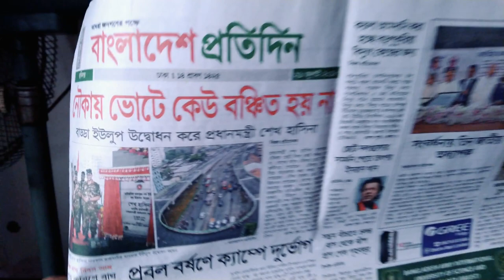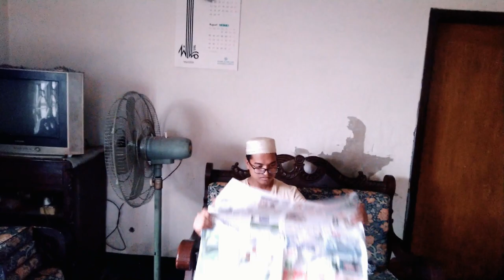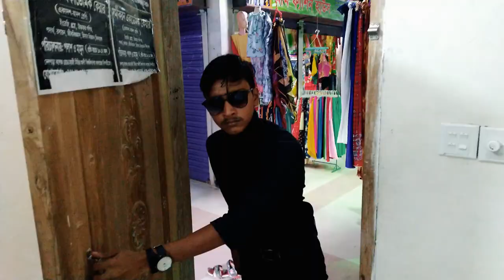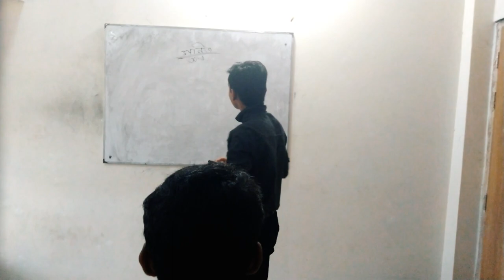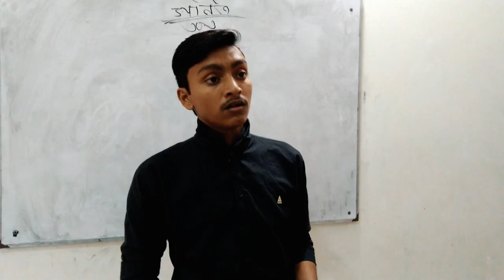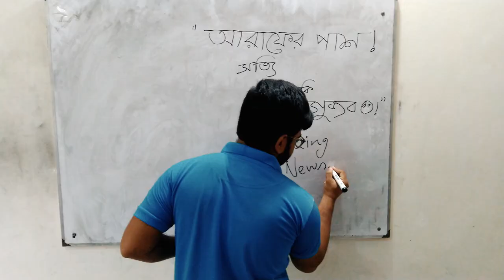Adu Vai Araf || By Jhakkas Friends || New funny video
Title: Adu Vai Araf | By Jhakkas Friends | New Funny Video

Description:

Prepare yourself for an absolute laugh riot with Jhakkas Friends' latest hilarious creation - "Adu Vai Araf"! 😂🤣

Join us on a side-splitting journey as we navigate the comical world of Adu Vai and his never-ending misadventures. In this brand-new funny video, you're in for a dose of pure entertainment, ridiculous situations, and uncontrollable laughter!

In "Adu Vai Araf," you'll:

🤪 Witness Adu Vai's hilarious attempts at everyday tasks that somehow always go hilariously wrong.
😆 Burst into laughter as he gets caught up in a series of comical predicaments, one after the other.
👥 Meet some unforgettable characters who add to the chaos and comedy.
🤣 Experience the trademark humor and wit of Jhakkas Friends that will leave you rolling on the floor.
🌟 Share in the joy of pure, unadulterated entertainment that promises to brighten your day!

We guarantee that "Adu Vai Araf" will keep you laughing long after the video ends.

Jhakkas Friends is all about spreading laughter and positivity, so join us in the quest to bring smiles to faces around the world. Get ready for a hilarious adventure with Adu Vai and the gang!

ওহে বন্ধুরা।।। আমরা অনেক দিন পরে নতুন চিন্তা ভাবনায় নতুন কিছু আপনাদেরকে দেয়ার চেষ্টা করসি।।। আপনারা আমাদের পাশে এতো দিন আছেন তাই আমরা চির কৃতজ্ঞতা প্রকাশ করি।।। এবং আশা করি আমাদের সাথে সব সময় আছেন এবং থাকবেন।।। আর হ্যাঁ আশা করছি আপনাদের এই ভিডিও টি ভালো লাগবে।।। আর যদি ভিডিও টি খারাপ লাগে তাহলে  Dislike দিবেন।।। ধন্যবাদ।।।।  পাশেই থাকুন। আর আমাদের জন্য দোয়া করুন।।।💜💜💛💛💚💚💙💙